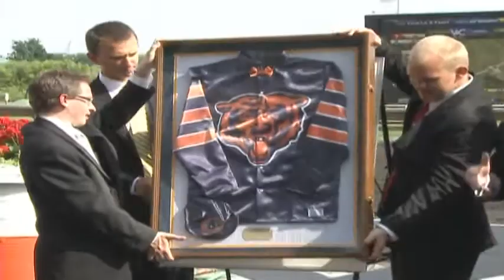2012 Chicago Bears Day at Arlington Park!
Didn't make it to Chicago Bears Day, or just want to relive it?  Check out the highlights, the drumline performing, and live interviews!